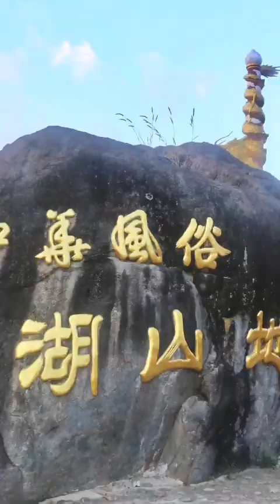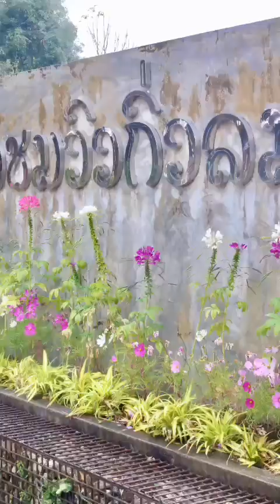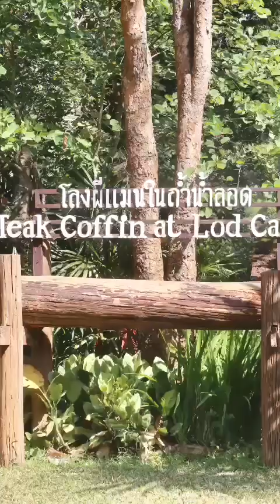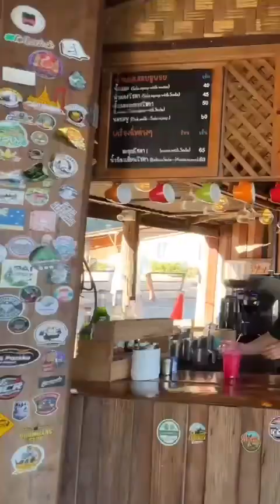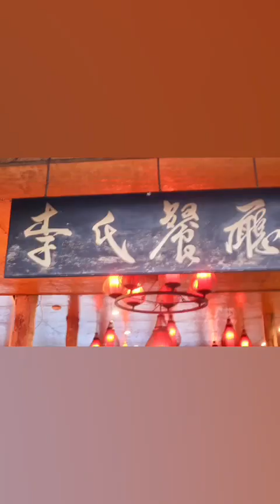Mae Hong Son - Day 2